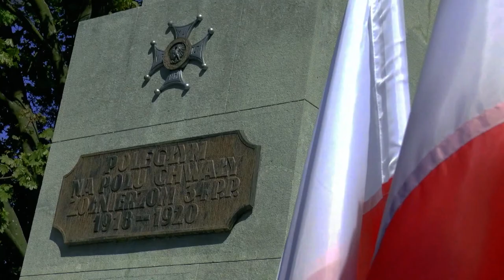Porozumienie Białej Podlaskiej z IPN